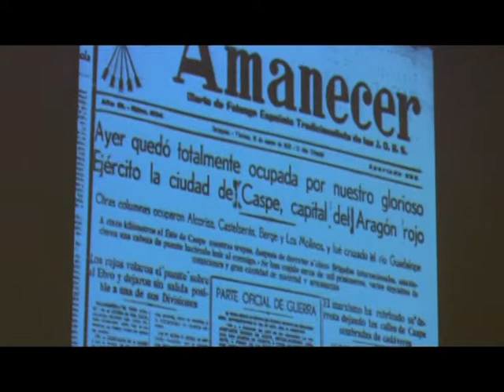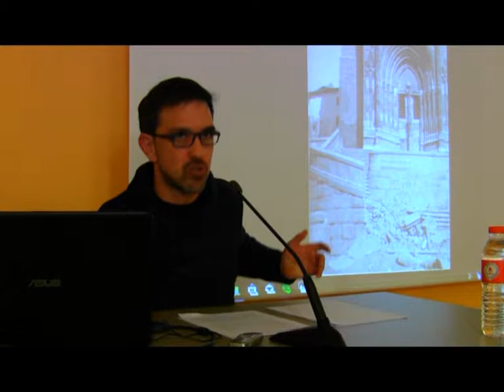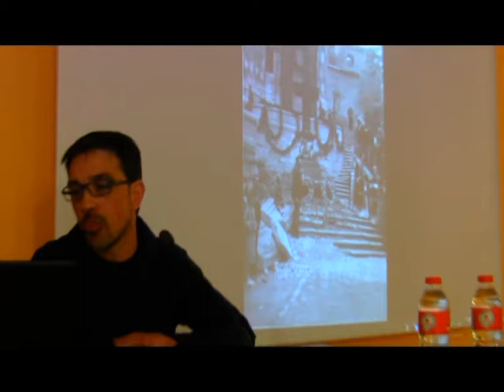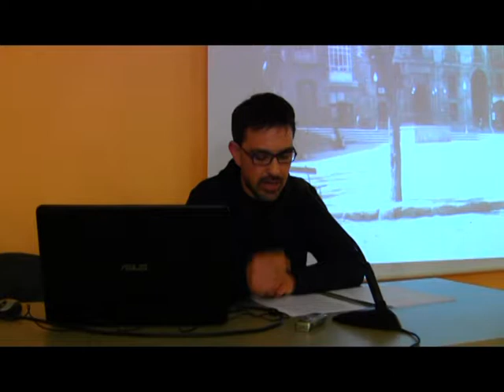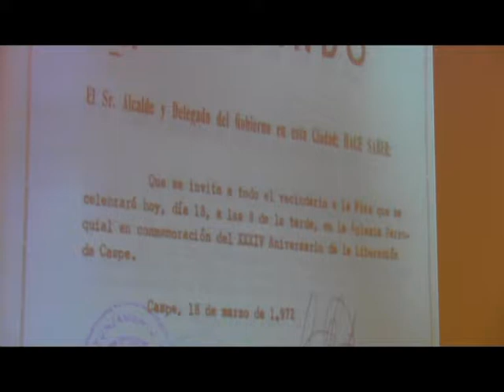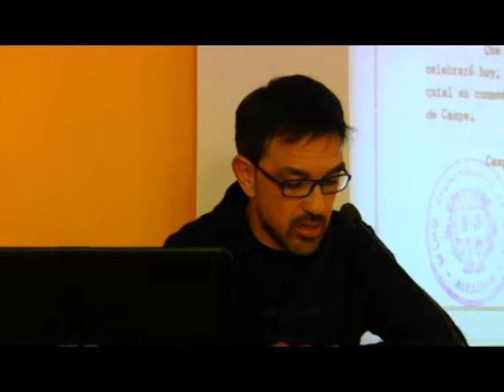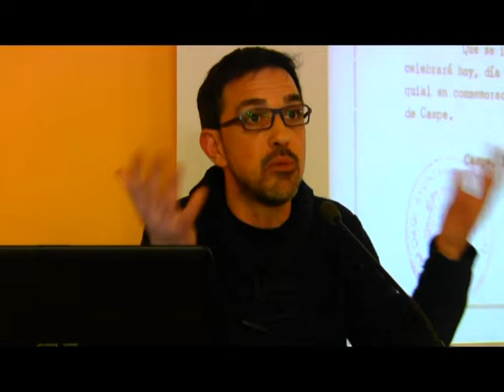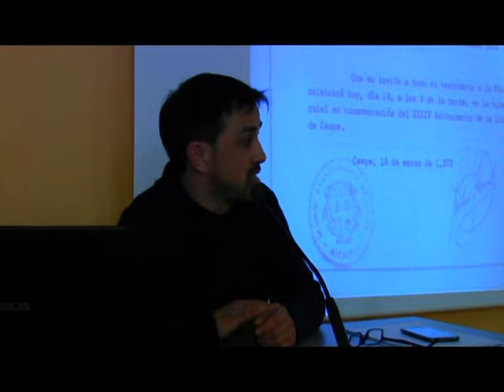LA BATALLA DE CASPE 3-AMADEO BARCELO GRESA-HISTORIADOR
La familia Serrano tiene una gran pérdida de familiares por el cañoneo de las tropas franquistas  llegando uno de los múltiples obuses a explotar en la torre familiar matando a toda la familia quedando solo joauín y su padre. Las mujeres murieron todas.Joauin pasa la aceuia a su padre y con un compañero hicieron los ataúdes para llevarlos al cementerio.
Sin haber tomado aún la ciudad las tropas franquistas anuncian en los principales periódicos españoles que el bastión rojo de Caspe había sido tomado.
Los niños jugaban con armas y bombas que recogían de las calles y campos  llegando igualmente a caer niños muertos por los efectos consecuentes de la contienda.La brigada municipal se dedica a recoger toda la munición que encuentra desperdigada por las casas y corrales. El 19 de marzo aún con las huellás de bombardeo en la iglesia se celebra el 19 de marzo una misa de campaña.
Una nueva generación de jóvenes historiadores a tomado el testigo sirviéndo Amadeo Barceló como ejemplo.